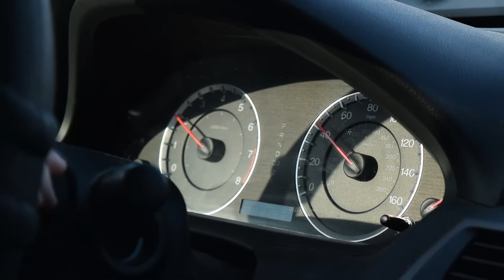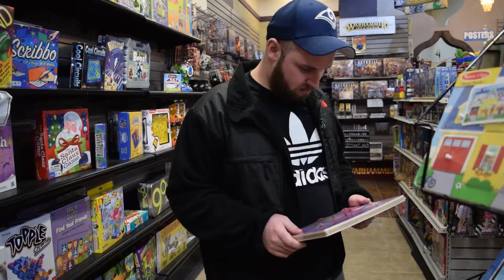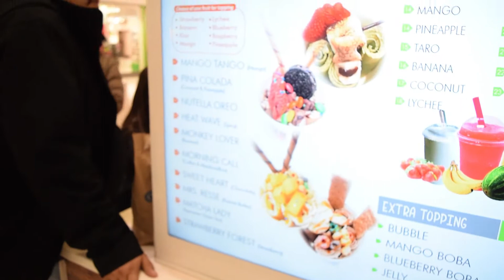Austin's Sweet Spots Christmas Special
The holiday season is filled with sweets so its our job to go find them. On our hunt we run into a little something extra as well